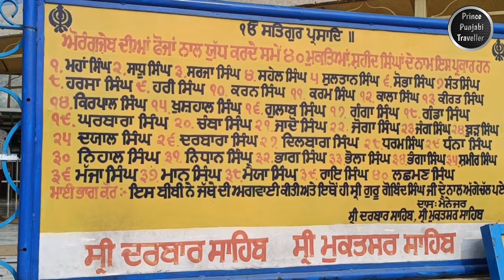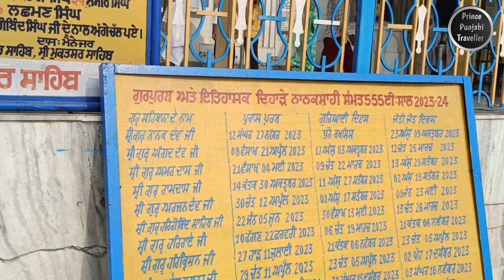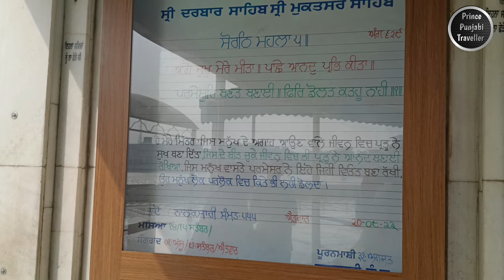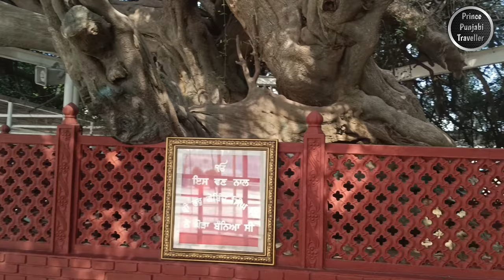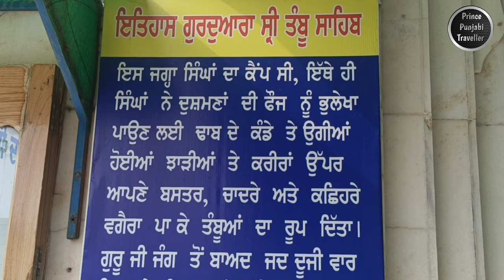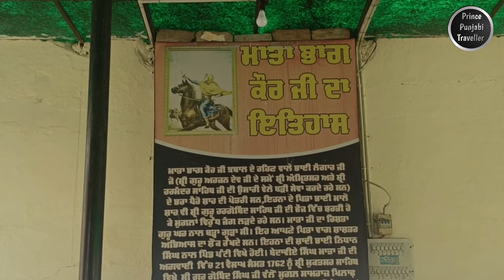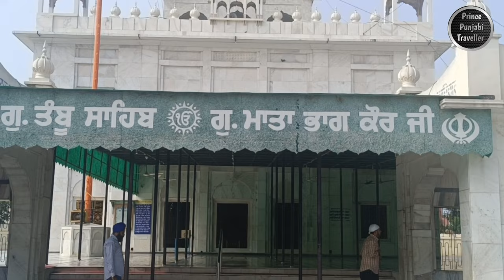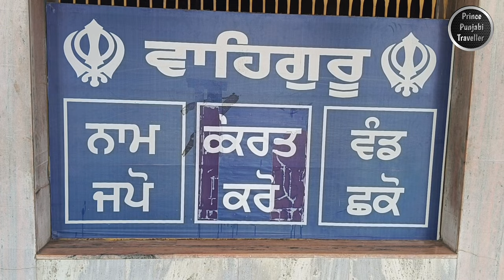Gurudwara Shri Tutti Ganti Sahib | Mukatsar Sahib | Part 1 | Prince Punjabi Traveller 🙏🙏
Gurudwara Tuti Gandi Sahib, located in Muktsar Sahib, is a significant religious site for Sikhs. The gurudwara commemorates the valiant sacrifice of Guru Gobind Singh Ji, the tenth Sikh Guru. The name "Tuti Gandi" refers to a broken wall where Guru Ji's horse halted during the battle of Muktsar in 1705.

This historical gurudwara stands as a symbol of Sikh bravery and faith, attracting pilgrims and visitors from around the world. The serene surroundings and the sacred atmosphere make it a place for reflection, prayer, and learning about Sikh history and teachings. The architecture of the gurudwara is a blend of traditional Sikh and modern elements, reflecting the rich cultural heritage of the faith.